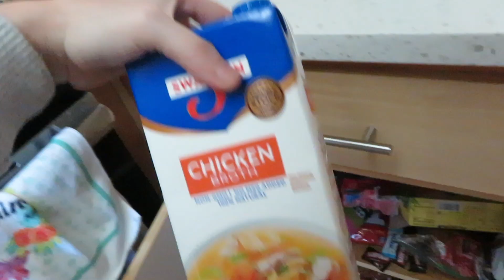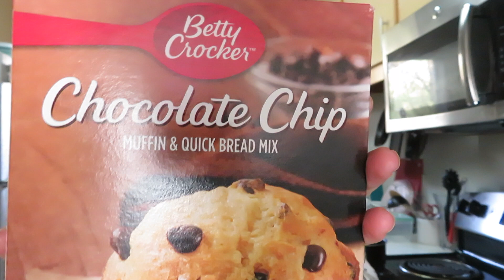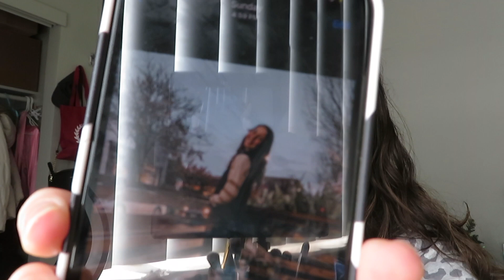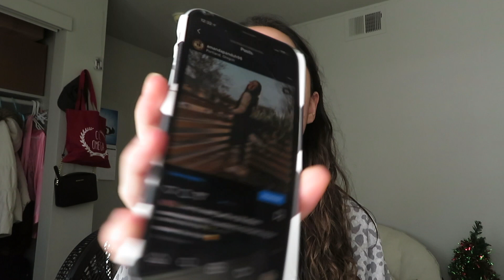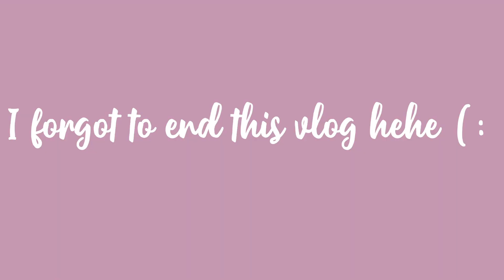productive day in my life *in quarantine* || Amanda Marie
☆ FAQ:
How old are you?
» 24
What equipment do you use?
» Canon Powershot Sx730hs
» Vlogging tripod
» Standing tripod
» Camera battery
» USB-C Adapter
What editing program do you use?
» iMovie
Where do you live?
» Davis, CA